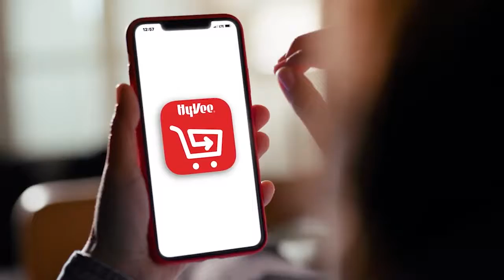Lake Area High School Basketball Coaches Show - Warsaw Show #1